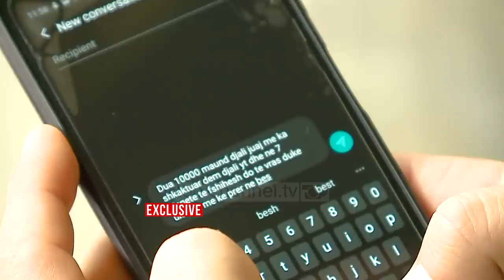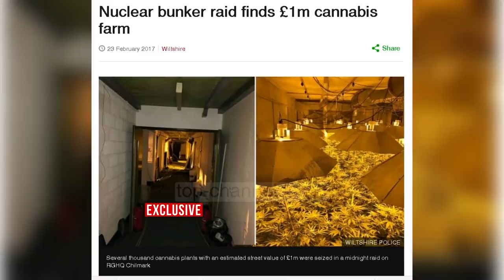Top Channel/ Gjoba 100 mijë paund, babai i djalit: Unë nuk paguaj, ha plumbin në gjoks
Pas gjobëvënies prej 100 mijë paund të një biznesmeni nga një grup që pretendon se i është shkaktuar dëm financiar meqënëse djali tij braktisi shtëpinë e hashashit në Britaninë e Madhe, autoritetet në Shqipëri po vijojnë hetimet.

Ndërkohe pas interesimit të TCH, biznesmeni Ben Depjetri, një shqiptar me pasaportë australiane vendos të tregojë të vërtetën sipas tij.

Anila Hoxha: Si ra djali yt në kontakt me këta persona?

Ben Depjetri: Djali më tha bab unë jam duke la disa makina , tu punu. Duke la makina me këta , këta i kanë thënë ti qenke djal miliarderi, se ai shkon i difton të tëra, jam djal i Benit, asht krenar për mu.

Dhe ata i kanë thënë, okej ti s’qenke për kët punë, qenke djal i llastum, hajde bëj këtë punën tjetër. ka shkuar, ka pranu. Po e bëj sa lekë marr, i kanë thënë merr kaq lekë pas 3 muajsh mëson vetë e jeton rehat. Se unë i thashë jo bab hajde në shpi plzzz, mos e bëj këtë punë se kapesh. leri këto histori që të kanë thënë bukuritë ata. Po 2-3 ditë ma bëri kështu, aty s’kishte shtrat. Ata s’donin me i dhënë bukë i thoshin, i thoshin ke 300 paund në muaj dhe ti mos me u pa me ne. S’kë të drejtë me hap derën para , s’ke të drejtë me hap derën mbarë. Kushte jo njerëzore. Mirë që ka qenë duke punuar ilegalisht, po e kdihin intimidu, mos guxo me dalë se të vrasim, mos guxo. Trajtim çnjerëzor. I thashë bab ec, edhe pranoi , iku. Atëherë më ka plas telefoni, 3-4 ditë që ka ik djali që unë e dija.

Mbas largimit të 20 vjeçarit nga shtëpia e hashashit , i ati u gjobit dhe më pas disa persona që u nënkontraktuan nga motra e trafikantëve në Angli shkuan në biznesin e tij në Vorë.

Anila Hoxha: Kush ju kërcënoi?

Ben Depietri: Me më ardh mu e më dhën urdhër Almir … picirruk!! je picirruk me 7 vëllezër , ti më jep urdhra mua!!! Unë shkoj te shteti, unë s’vij në urdhrat e tua, unë jam rrit në Australi Picirruk okej? Ti je Picirruk me tërë kriminelat ca ke ti në Kukës e në Has. vijnë me dashje se mendojnë që jam biznesmen, i majshin në Shqipëri biznesmenet që qenkan frikacakë. Unë nuk paguaj , unë nuk jam frikacak! unë ha plumbin në gjoks. Se s’ka shet, se më bën me pas shtet i njof unë këta trima. Kam ik prej Shqipnisë 13 vjeç. jam arratis kam lënë enver hoxhën , jam djalë trim unë nuk paguaj, jetën ma hekni, lekë nuk paguaj. Merreni vesh të tënë , krejt ca jeni kriminela, tanë që veni gjoba asnjë qindarkë! asnjë qindarkë, jetën po! Nuk ruhem për ndër të familjes më vrisni kur të doni!

Në dosjen që Top Channel disponon rezulton se motra e trafikantëve pranon që vëllezërit e saj kishin shtëpi hashashi në Britani dhe se djali i biznesmenit shqiptar ju kishte bërë atyre dëm duke tentuar që t’i vidhte. Por ky qëndrim hidhet poshtë nga Depjetri.

Ben Depjetri: Janë gjobëvënës, ku është fuking policia me më vënë gjobë mu, jo or ti unë e ha plumbi në gjoks!

Burimt të Top Channel thonë se gruaja e marrë në pyetje me inicialet M.C pranon skemën dhe që kontaktoi tre shqiptareë në Tiranë për të kanosur 47 vjeçarin, por të tre ata me inicialet S.C, M. Hdhe A.D nuk janë arrestuar ende.